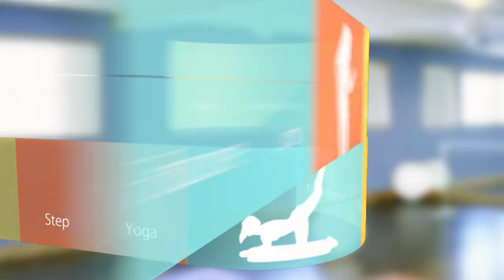Pretty21 // Woche 2 Tag 1: Bauch und Rücken mit Manuel // 53 Minuten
Fitnessprogramm mit Kräftigungs- und Hautstraffungsübungen für den Bauch. Das Training ist für einsteigende und fortgeschrittene Sportler geeignet.